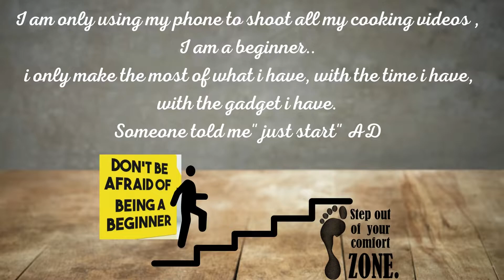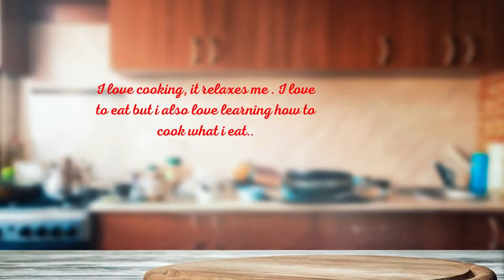Pasta and mushroom in white sauce.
Ingredients:

300 grams of pasta
Water for boiling the pasta
Onion
Garlic
Salami slices/bacon slices
Mushroom about 10 pieces/ 200 grams
I50 ml or a cup full cream or 1 can crème fraiche

Instruction:
Clean your mushroom and slices all the ingredients:
Boil water in a pot and while waiting:

 -Sautee garlic and onion in olive oil
-Add the salami slices/bacon cubes stir till cook
-Add the mushrooms, add a half a cup of water from your pasta water,
 stir and leave for 1 minute
-Add the full cream, salt and pepper.

Meanwhile, add your pasta according to packet instructions.
Once cooked, add it to your mushroom and white sauce.
Combine.
Now it is ready. Enjoy.